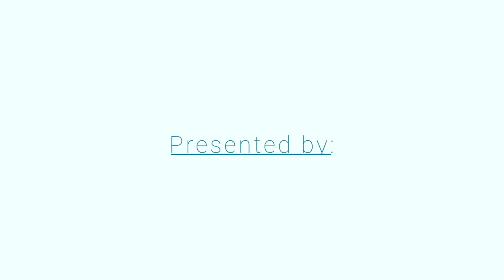Ziga Gosar from ReconCell consortium - Elvez user case ReconCell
ReconCell proposes to develop a widely autonomous robotic workcell that will allow very short, self-adaptable and affordable changeovers under the conditions demanded and based on end-user needs. This will be achieved with the minimum use of additional resources over the system’s lifetime.

The Company ELVEZ d.o.o., is the Manufacturer of specialized products for automotive industry, electrical and mechanical engineering, and white goods manufacturers. The excellence of our products and services, continual improvement and development of know-how, as well as good relations with all stakeholders are the baselines underlying for a harmonious development and a successful future for the Company. During our corporate history we have grown, developed our engineering and service profile, maintained competitiveness, implemented our strategic goals, always dedicated to our mission and vision statement. Our employees are constantly engaged in development and implementation of innovative, flexible solutions to meet an outstanding quality and highest customer satisfaction which are the foundation for long term relationship.